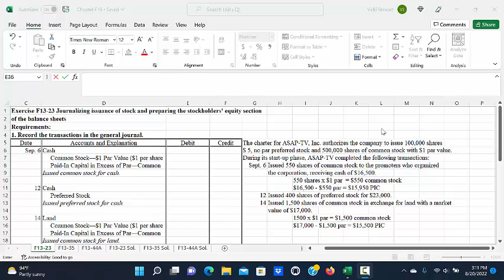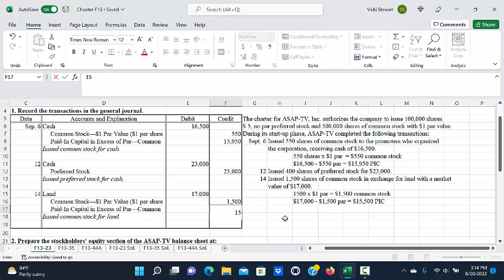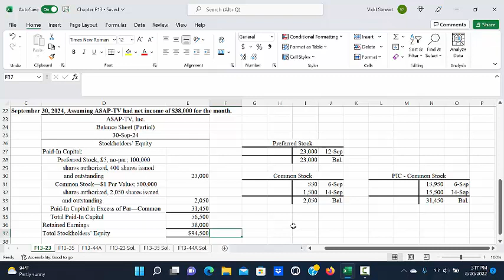Exercise F13 23